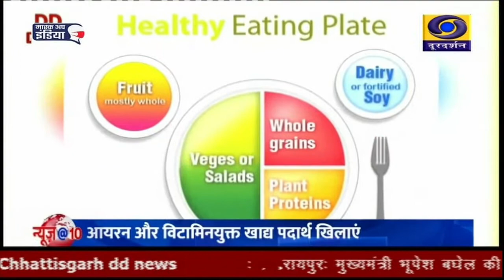KISHORO ME POHAN KA MAHATTWA